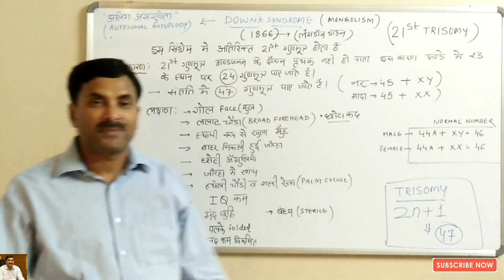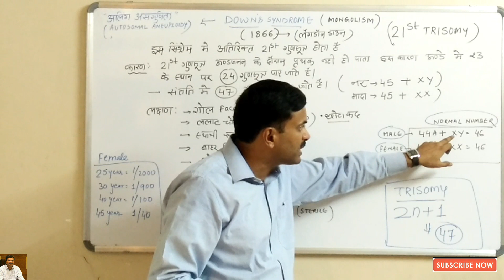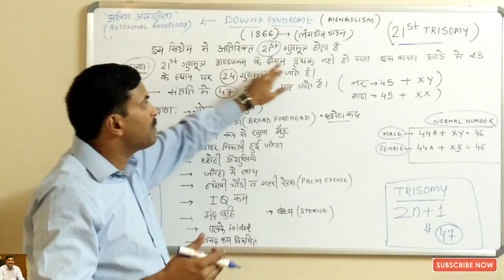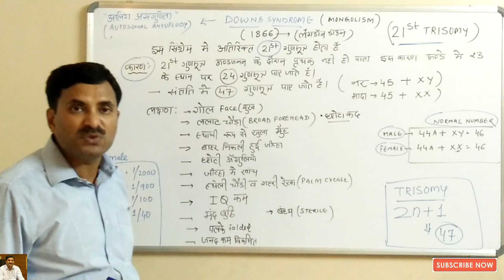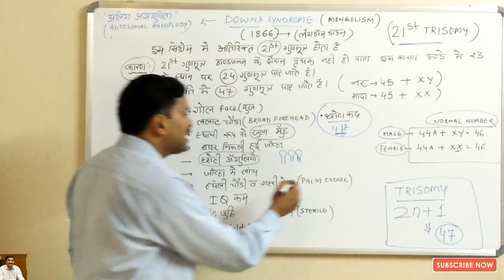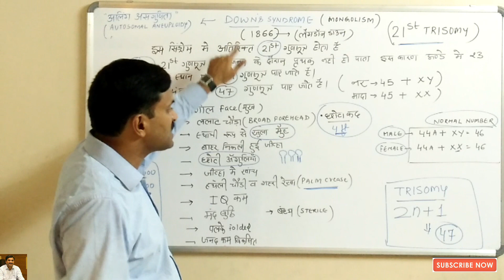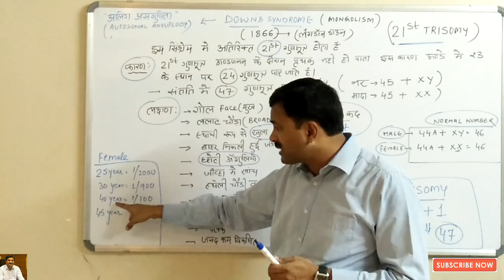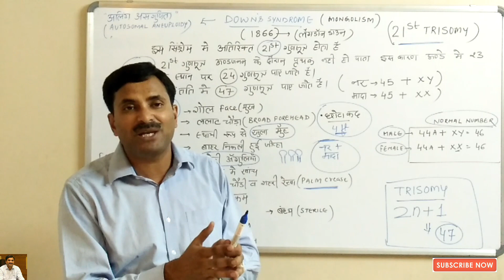Down's Syndrome (Genetics) Hindi Medium